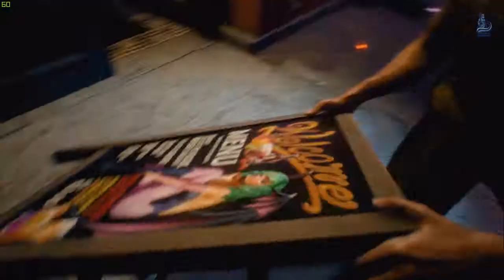Resident Evil 3 Raccoon City Gameplay i5 2320 gtx 1050 ti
Resident Evil 3 Raccoon City Gameplay Pc Steam i5 2320 gtx 1050 ti

PC : i5 2320, Gtx 1050 Ti, 12 gb Ram

Keep supporting and Enjoy the videos.